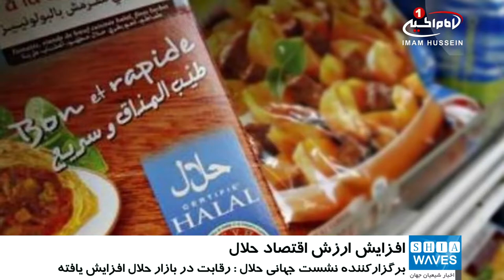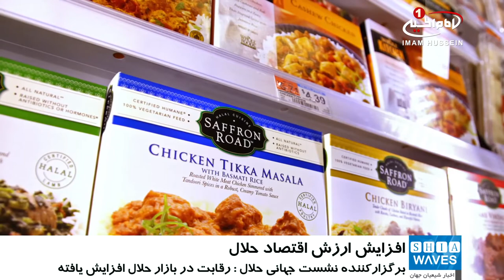پیش بینی افزایش 7 تریلیون دلاری ارزش اقتصاد حلال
ارزش اقتصاد حلال تا سال ۲۰۲۱ میلادی به ۷ تریلیون دلار افزایش پیدا می‌کند.

براساس یک مطالعه انجام شده، بازار  جهانی حلال که در حال حاضر ارزشی معادل 4 تریلیون دلار دارد و هر سال نیز رو به رشد است، تا سه سال آینده به 7 تریلیون دلار خواهد رسید.

براساس این مطالعات که توسط یک سازمان اسلامی انجام شده، علاوه بر افزایش اطلاع رسانی در باره ی محصولات حلال، مهاجرت از کشورهای مسلمان و جنگ زده به سرتاسر دنیا، یکی از دلایل افزایش این بازار جهانی بوده است.

این گزارش همچنین پیشنهاد می کند که تقاضا برای محصولات و کالاهای حلال در کشورهای غیراسلامی، به منظور پاسخ گویی به خواسته مسلمانانی که فرهنگ خودشان را همراه می آورند، افزایش یافته است؛ و این گزارش تاکید دارد که مهاجرت مسلمانان نیز سبب محبوبیت اسلام در این مقاصد شده است.

«یونس ائت»  رئیس نشست های «اکتشاف» و برگزارکننده «نشست جهانی حلال»،  در این باره گفت:  بسیاری از کشورها سرمایه گذاری هایشان را در این زمینه افزایش داده اند و برای اینکه در این بازار حرفی برای گفتن داشته باشند به رقابت با هم می پردازند.

او افزود: بسیاری از موسسات و سازمان ها اکنون گواهی نامه حلال صادر می کنند و گروه های مختلف، شرایط متفاوتی ابراز می کنند.

وی ضمن ارائه ی اطلاعاتی درباره بازار جهانی حلال گفت: طبق ارقام سال 2015، بخش امور مالی اسلامی به تنهایی نزدیک به 2 تریلیون دلار ارزش دارد و انتظار می رود تا سال 2021 این رقم به 3.5 تریلیون دلار افزایش پیدا کند. بخش مواد غذایی و نوشیدنی ها نیز نزدیک به 1.17 تریلیون دلار از اقتصاد اسلامی را به خود اختصاص داده که انتظار می رود تا سال 2021 ، این  رقم  به 1.9 تریلیون دلار برسد.

«یونس ائت» ضمن بیان جزئیات مربوط به بخش های مختلف اقتصاد حلال گفت:  بخش پوشاک 243 میلیارد دلار، رسانه ها و ارتباطات 189 میلیارد دلار، سفر و گردشگری 151 میلیارد دلار،  و بخش داروها و لوازم بهداشتی 133 میلیارد دلار ارزش داشته،  و تخمین زده می شود که اقتصاد کلان حلال تا سال 2021 به ارزشی 7 تریلیون دلاری برسد.